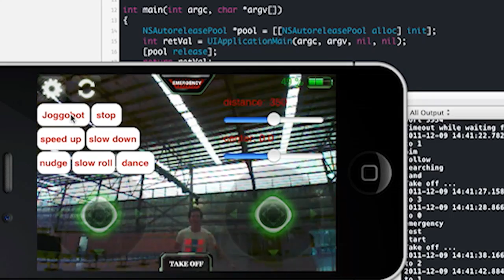Joggobot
Joggobot is a research project from the Exertion Games Lab that explores how joggers will enjoy jogging with flying robots as companions in order to make the exercise activity more engaging, drawing from computer game ideas.